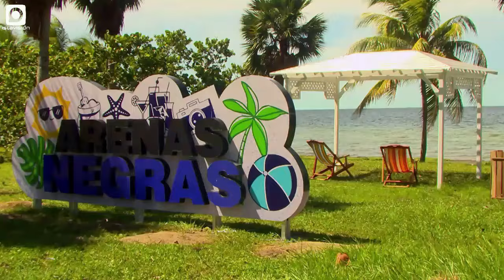Obras sociales vinculadas al movimiento popular sentir pinero prestarán servicio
Varias obras sociales vinculadas al movimiento popular conocido como sentir pinero comenzaron a prestar servicio en la Isla de la Juventud, en saludo al 26 de julio.